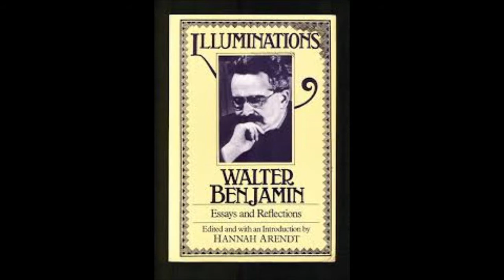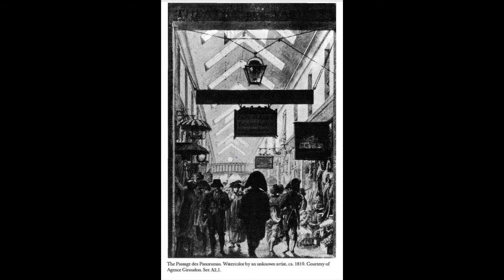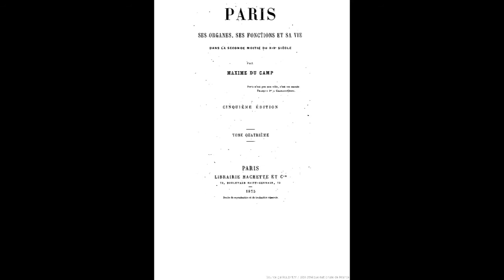ENGL 3000, Walter Benjamin and the Arcades Project, April 7